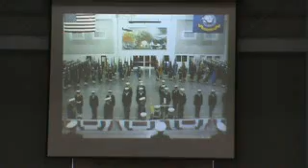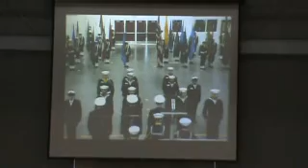Navy RTC Graduation DIV 155 Award Ceremony 2009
Navy RTC graduation April 10th 2009. My son was in division 155. Great Lakes, Illinois. Awards ceremony.